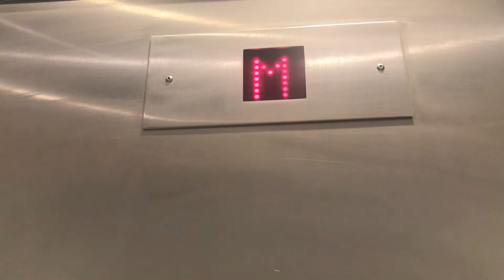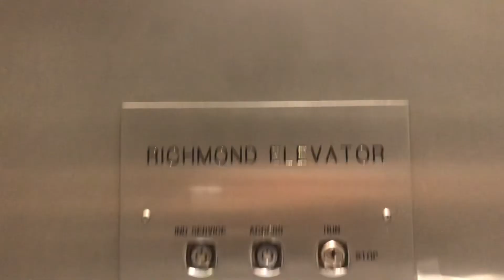2002 Richmond Hydraulic Elevator at Riverside Professional Centre in Richmond BC